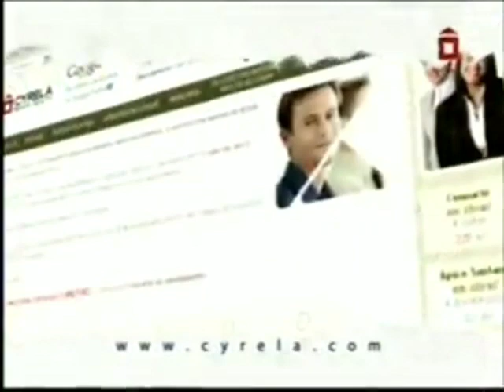Intervalos Sete Pecados TV Globo Internacional Angola (12/02/2008)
Créditos:
7_Pecados (Daylimotion)